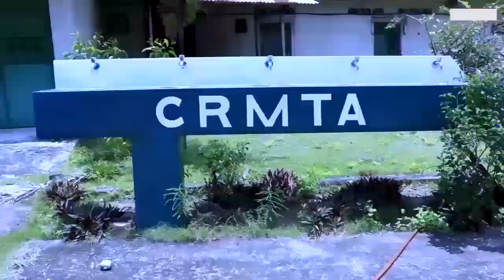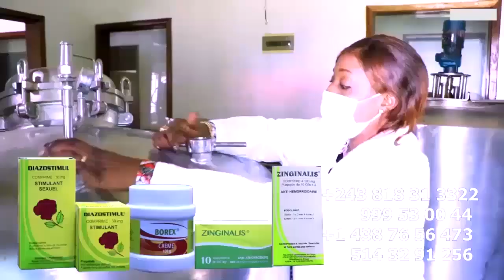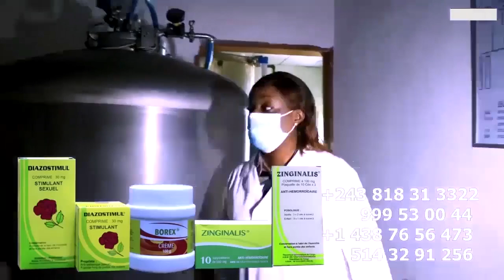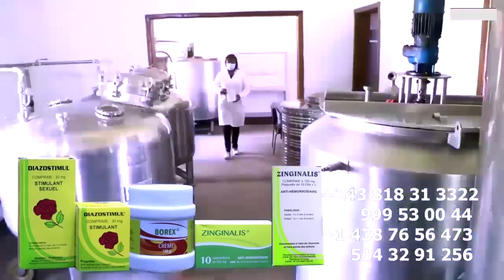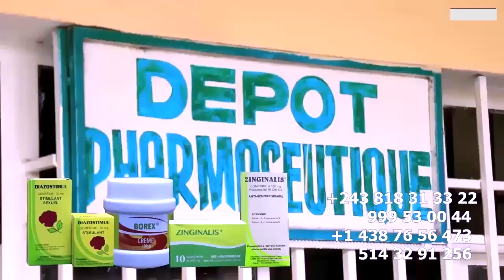ISRAEL MUTOMBO Orgueil Ebomi Chaine SAM KAZADI Réglé Son Compte Contre DIFFAMATION Ya BOSOLO Na POLI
ISRAEL MUTOMBO Orgueil Ebomi Chaine SAM KAZADI Réglé Son Compte Contre DIFFAMATION Ya BOSOLO Na POLITIK @ferregolatvofficiel6883 @fallyipupa